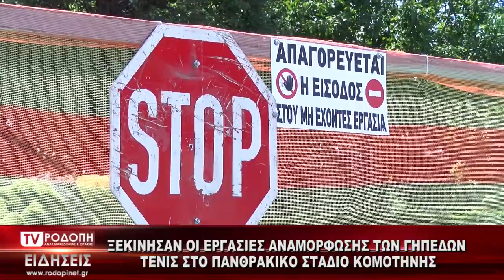TV ΡΟΔΟΠΗ ΑΜΘ ΞΕΚΙΝΗΣΑΝ ΟΙ ΕΡΓΑΣΙΕΣ ΑΝΑΜΟΡΦΩΣΗΣ ΤΩΝ ΓΗΠΕΔΩΝ ΤΕΝΙΣ ΣΤΟ ΠΑΝΘΡΑΚΙΚΟ ΣΤΑΔΙΟ ΚΟΜΟΤΗΝΗΣ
ΞΕΚΙΝΗΣΑΝ ΟΙ ΕΡΓΑΣΙΕΣ ΑΝΑΜΟΡΦΩΣΗΣ ΤΩΝ ΓΗΠΕΔΩΝ ΤΕΝΙΣ ΣΤΟ ΠΑΝΘΡΑΚΙΚΟ ΣΤΑΔΙΟ ΚΟΜΟΤΗΝΗΣ
Ξεκίνησαν σήμερα οι εργασίες για την αναμόρφωση των γηπέδων τένις ξεκίνησαν στο Πανθρακικό Στάδιο Κομοτηνής. Μία διαδικασία η οποία από την έγκριση της έως και την έναρξη των εργασιών συνάντησε πολλά εμπόδια και αναμένεται η συνέχιση αλλά και ολοκλήρωση του έργου το επόμενο χρονικό διάστημα.